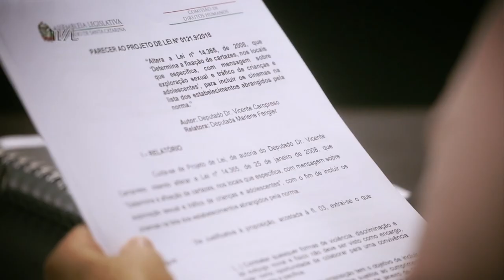Comissão de Direitos Humanos - 04/05/21